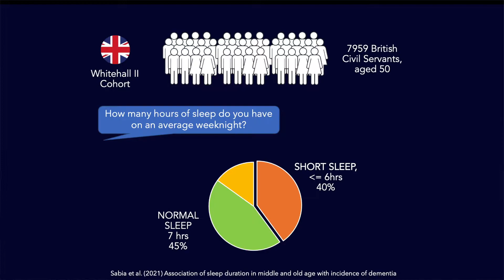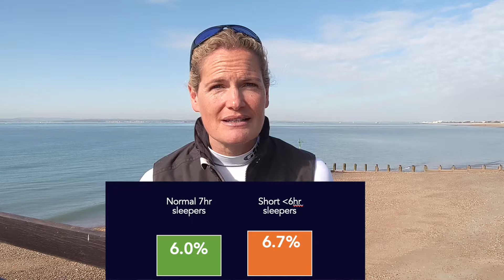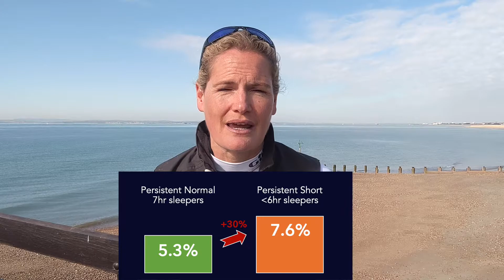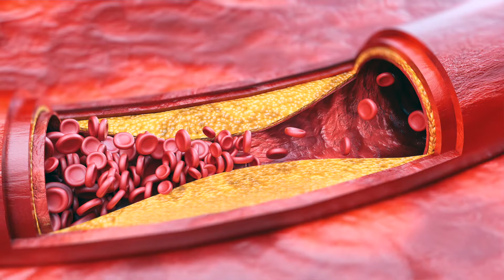#15 Does lack of sleep cause dementia?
How worried should we be about research which shows that short sleepers are at increased risk of dementia? Does that mean that if you didn't sleep well last night, you're at increased risk of cognitive decline?

I take a closer look at a research paper by Sabia and colleagues (2021) which hit the headlines last week.

It definitely adds weight to the argument that getting enough sleep is good for our cognitive health, but please don't lose sleep over it.

There were lots of great things about this study which I didn't mention here - including the fact that the main findings were reinforced by a smaller group of participants who wore wearables to measure their sleep. Objectively measured shorter sleep (not long sleep) was also associated with increased odds of dementia. The researchers also ruled out the effects of mental health problems, and other potential confounders.

My name is Dr Sophie Bostock and I'm a scientist turned Sleep Evangelist. My goal is to help individuals, teams and organisations to improve their happiness and performance by understanding how to make the most of their sleep.